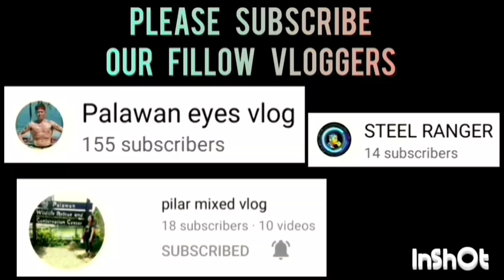NIA VS TEAM JDAM | MAGANDANG BAKBAKAN REN DIKIT LANG ANG SCORE PALITAN LANG NG PUNTOS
NIA VS TEAM JDAM GAME HIGHLIGHTS | OPEN CATEGORY | PUWBA STA. MONICA CHAPTER BASKETBALL TOURNAMENT 2023 AT STA. MONICA COVERED COURT, BRGY. STA. MONICA, PPC | JULY 23,2023